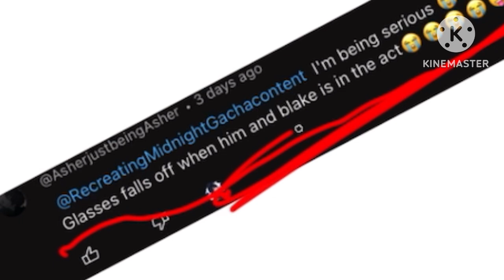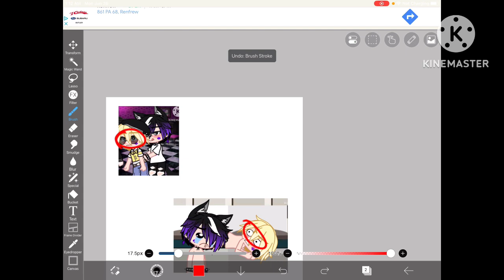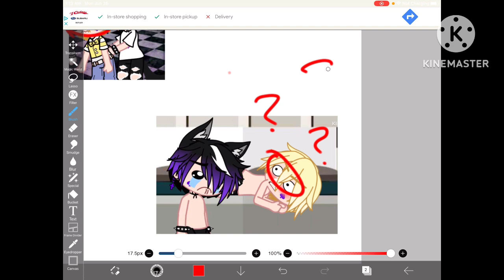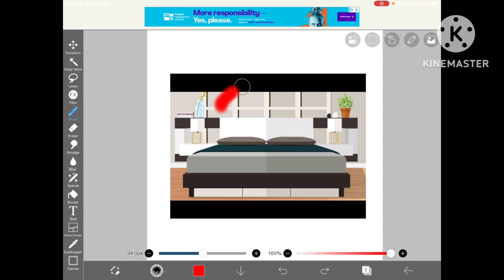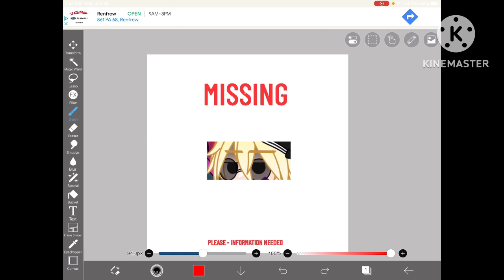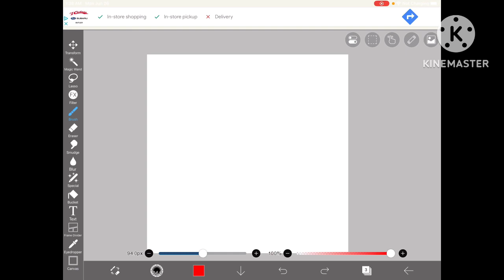Why do aces glasses fall off when him and Blake are in the act (gacha theory 💀😭)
✿ my voice